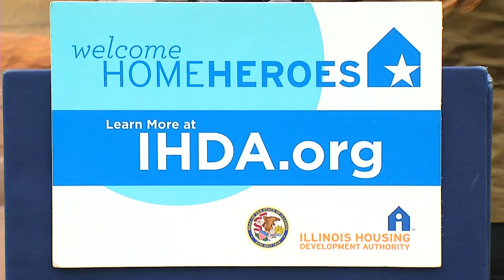Governor Quinn Announces $200 Million Milestone for Welcome Home Heroes Homeownership Program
CHICAGO – Governor Pat Quinn today announced more than 1,600 veterans, active military personnel, reservists and Illinois National Guard members have accessed more than $200 million through his Welcome Home Heroes homeownership program. The down payment assistance and affordable fixed-rate mortgages under the program are funded with a $20 million investment from Governor Quinn’s Illinois Jobs Now! construction program.